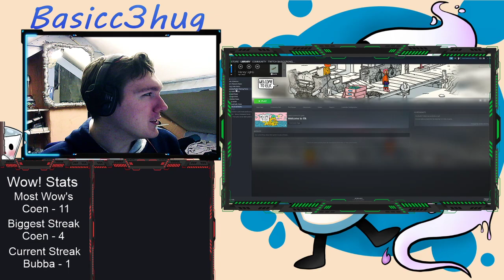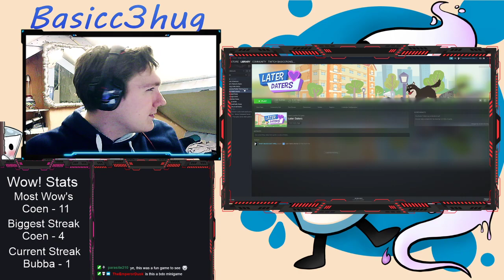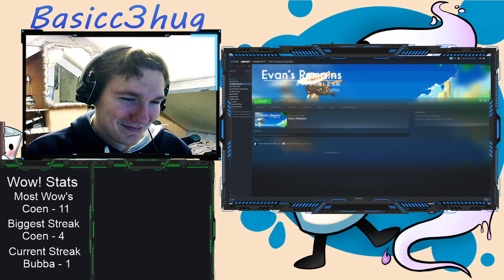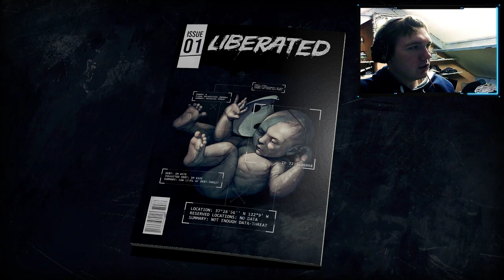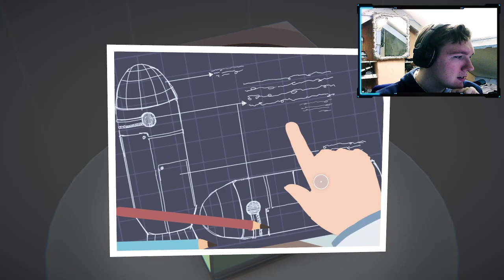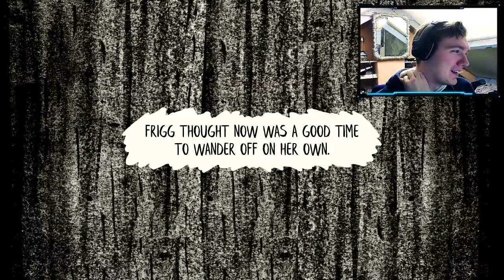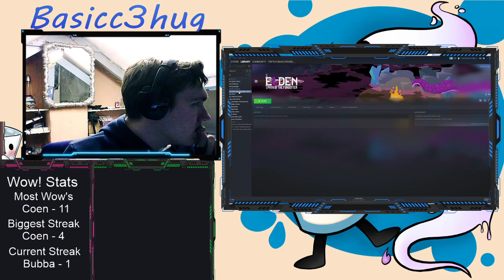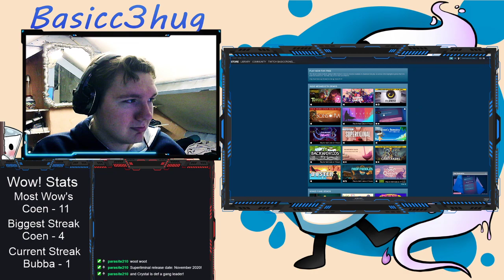Steam Festival - Later Daters, Moncage.. - March 2020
BasicMilky streamed The Steam Festival sometime during 2020

Parts included in this video:

00:00 Intro
2:00 Heavenly Bodies
14:10 Later Daters
51:00 Resolution
1:05:50 Evan's Remains
1:49:00 Going Under
2:22:00 Liberated
2:55:30 Moncage
3:22:50 We Should Talk
3:32:30 Welcome to Elk
4:00:40 Tunche
4:19:45 Embr
4:53:45 Eden Path of the forgotten